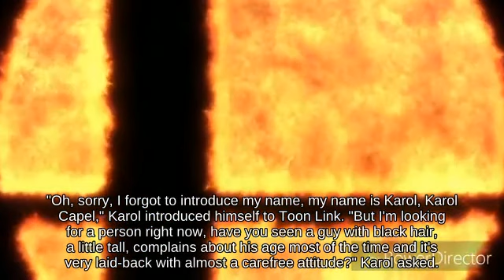Brawl || Blast Line Pokémon Trainer using Trophy Stand 🏨 against Disjointed Hitbox Fox